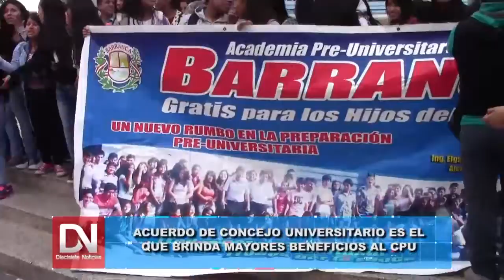ASESOR LEGAL RESPONDE CUESTIONAMIENTOS DE REDUCCIÒN DE VACANTES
ANTE LOS FUERTES CUESTIONAMIENTOS  DE POSTULANTES Y DOCENTES DE DIVERSAS ACADEMIAS POR LA REDUCCIÓN DE VACANTES EN EL PRÓXIMO EXAMEN ORDINARIO, EL ASESOR LEGAL DE LA UNIVERSIDAD FAUSTINIANA INDICÓ QUE  LA UNIVERSIDAD SE BASA AL NUEVO PROCESO DE LICENCIAMIENTO QUE ORDENA LA SUNEDU.